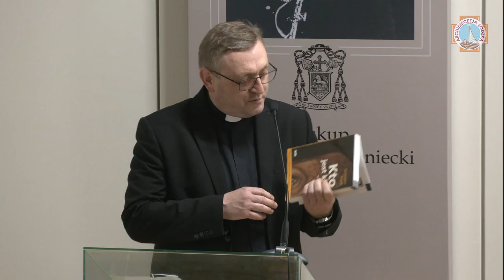Laudacja dla ks. Adama Kleszczyńskiego | Dni Modlitw o Jedność Chrześcijan | Łódź 2022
Ostatnim punktem sympozjum ekumenicznego, które miało miejsce w łódzkim Seminarium była laudacja poświęcona ks. Adamowi Kleszczyńskiemu z kościoła ewangelicko- metodystycznego. Jest to postać bardzo dobrze rozpoznawalna w Łodzi wśród różnych duchownych, którzy zaangażowani są w sprawy ekumeniczne.